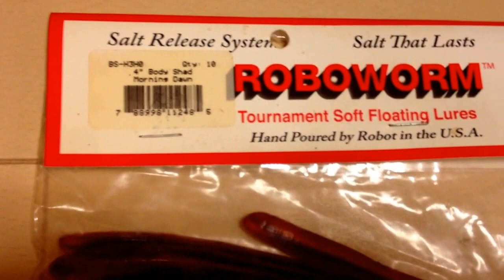スピニングリール でスキッピング|ロボワーム 4インチ|ダイワ スモラバ|ダイワ レブロス|エバーグリーン テムジン スカイマスター|ひろ坊バス釣りHirobou Fishing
ひろ坊のホームページです(#^___^#)